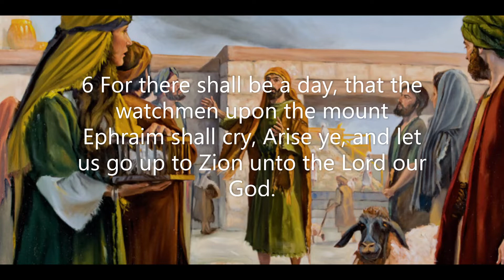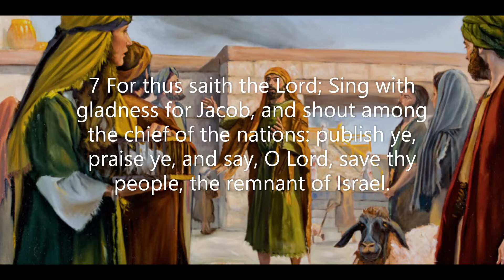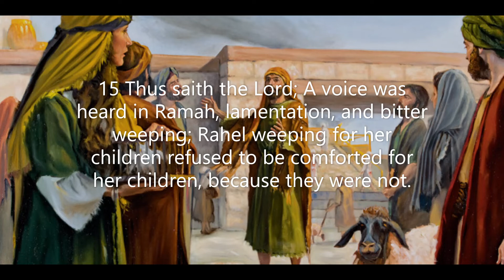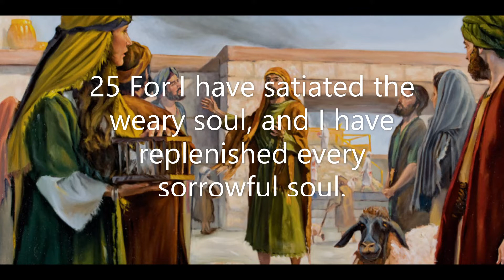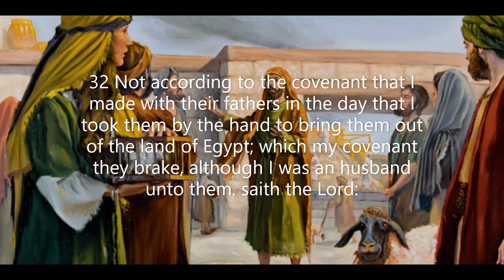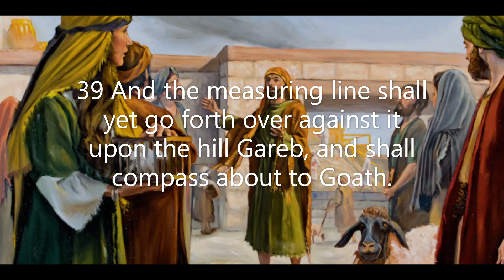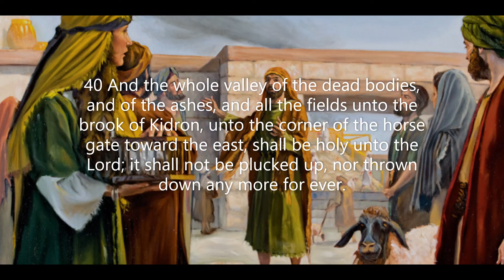Jeremiah Chapter 31: Israel to be the people of God (KJV)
The book of Jeremiah has the second largest number of chapters in the Bible, surpassed only by the Psalms. The prophet Jeremiah provides a special insight into his personal calling early in the book. The true test of a genuine prophet was proven repeatedly during Jeremiah's lifetime as many of his prophecies became reality. Once again, there is proof in me text of the miracle of prophecy as God revealed to Jeremiah the outcome of future events.
 Because of his prophetic words of judgement on various wicked kings, false prophets, and failing nations, the prophet endured great hardship and suffering. His words foretelling judgment on those who broke the law of God were not void of emotion. Rather, Jeremiah is known as the weeping prophet. You will know that his heart was broken because of the backsliding and unfaithfulness of the Lord's people.
 The hope in Jeremiah's prophetic words is his mention of a new covenant that would be fulfilled in the life of Jesus Christ through the shedding of His blood for the remission of our sins. The new covenant spoke of the restoration of God's people. The messianic prophecy and the fulfillment of that prophetic word through the sacrifice of Jesus is great evidence of the miracle of salvation. That miracle comes as a result of putting one's faith in the life, death, and resurrection of the Lord Jesus Christ.